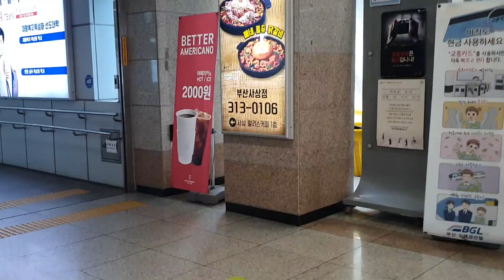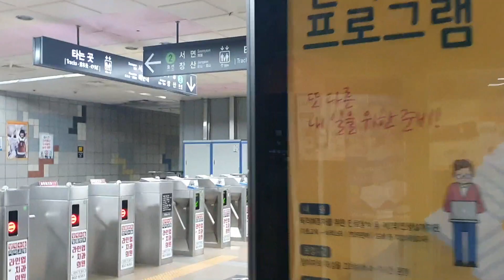사상역 환승 20200922 부산김해경전철에서 부산2호선 사상역으로 환승 Korea Busan metropolitan